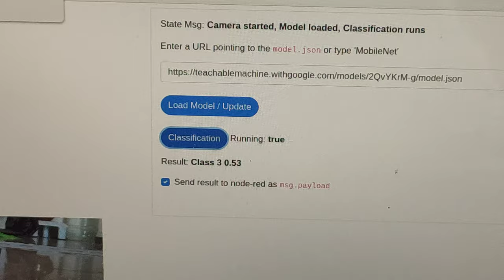Autonomous mobile robot navigation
This project is based on tensorflow and node.js.
autonomous navigation of mobile robot in known and unknown environment.